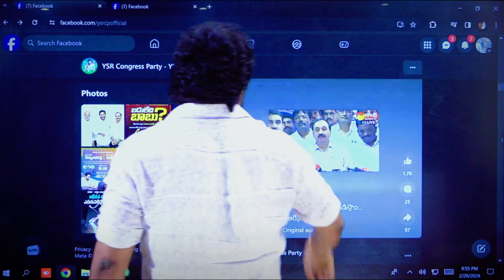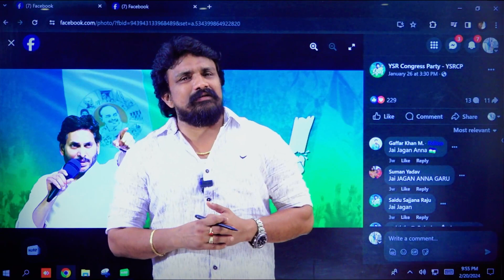టీడీపీ మీటింగుల వెనక ఉండే ప్రోటోకాల్ గురించి రాజేష్ మహాసేన చెప్పింది వింటే బిత్తరపోతారు | Mahasena